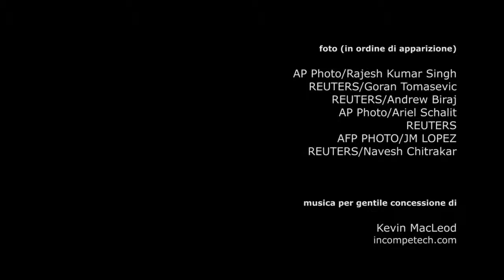Bota në një minutë, fotot top të ditës